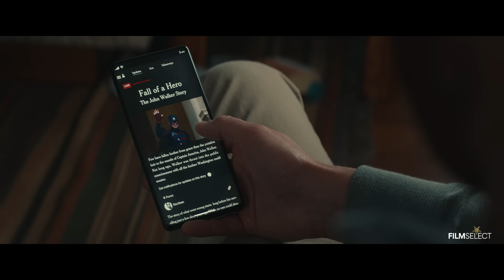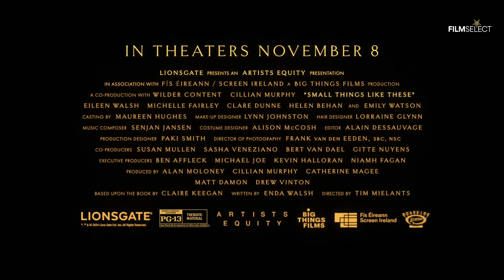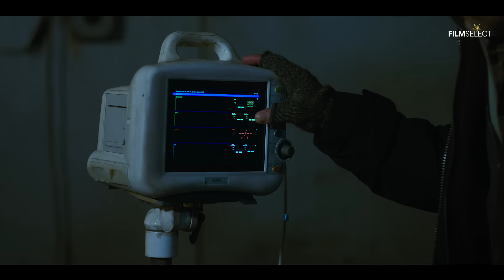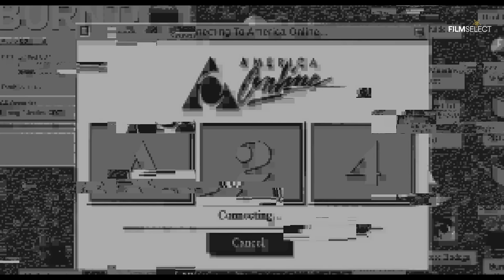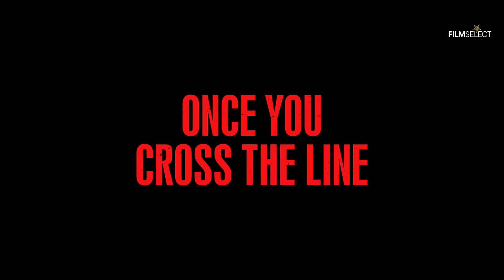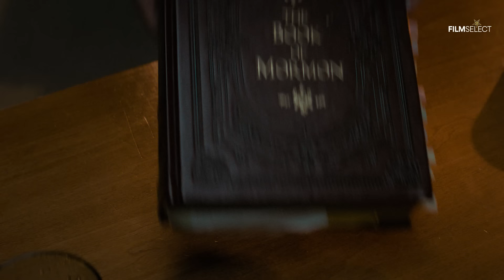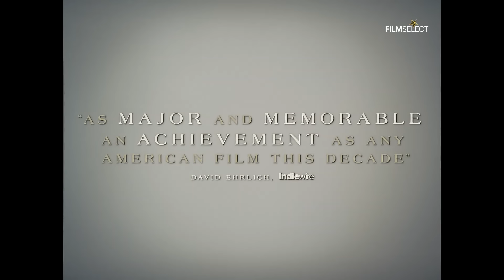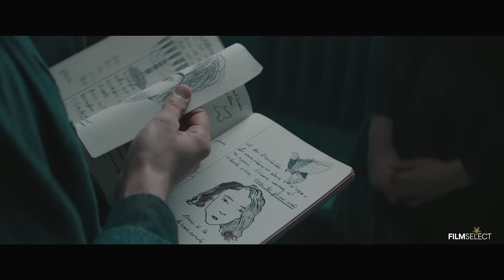TOP UPCOMING MOVIES 2024 & 2025 (New Trailers)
Best Upcoming New Movies that can be found in this trailer compilation:

00:00 Thunderbolts*
03:24 Gladiator 2
05:51 Den of Thieves 2: Pantera
08:39 Small Things Like These
10:48 Venom: The Last Dance
13:33 Brothers
16:02 Smile 2
18:14 House of Spoils
20:40 The Apprentice
22:13 Killer Heat
24:08 Y2K
26:32 Depravity
28:16 Your Monster
30:31 Heretic
31:31 Things Will Be Different
33:36 Blitz
35:16 Nickel Boys
36:32 The Radleys
38:41 White Bird
40:56 Cassino in Ischia